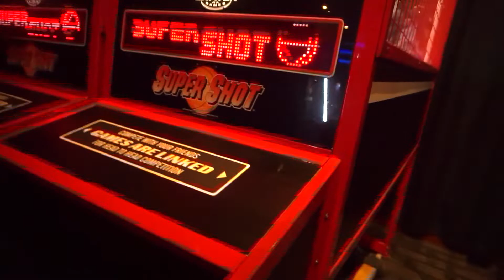MY 23rd BIRTHDAY VLOG🥳🎂🍾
Wassup you guys, welcome back or to my channel. So I recently just turned 23 & Like i said i was, i wanted to share this moment with you guys.